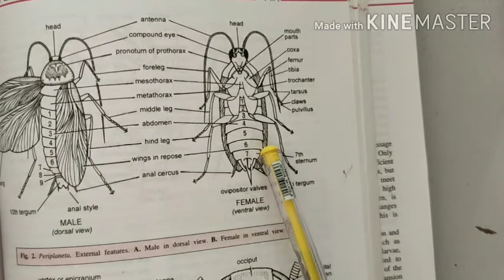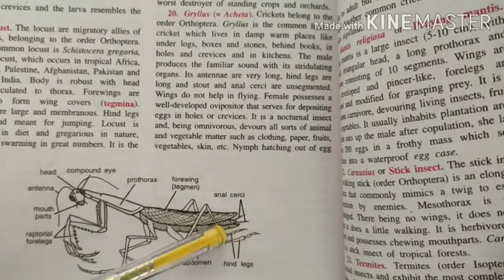Insects Classification (Order- Dictyoptera)_by Rajmohan Meena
M.Sc. Final(Zoology)